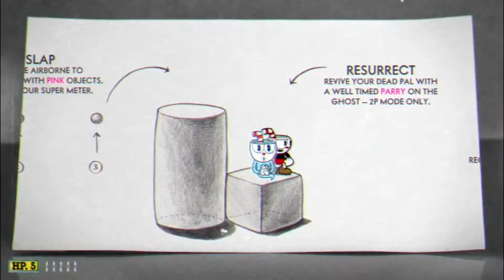Cuphead - All Parry Objects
This video shows all parry objects in Cuphead

Cuphead available for Xbox One, PC, Nintendo Switch, PS4, PS5 & Xbox Series X/S